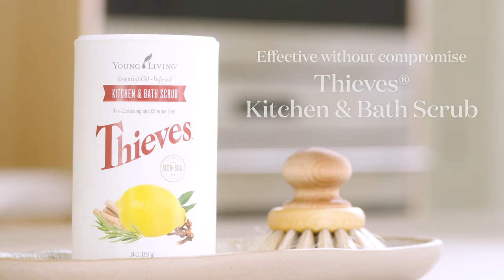Thieves Kitchen & Bath Scrub | Young Living Essential Oils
Thieves Kitchen and Bath Scrub gives you the power of a surface scrub free of harmful chemical smells and residue. Thieves Kitchen and Bath Scrub gains its tough scrubbing power from nepheline syenite, a mineral we obtain from responsibly mined sources in Ontario, Canada; baking soda that gently absorbs odors; sodium percarbonate that releases oxygen when combined with water, providing a powerful boost of cleaning power against tough stains; and Young Living’s signature Thieves blend. Designed for use on multiple surfaces, Thieves Kitchen and Bath Scrub is your new naturally derived cleaner: tough on messes and safe for your family.